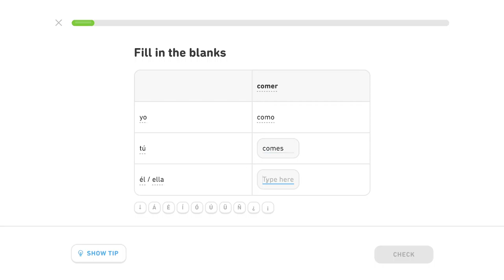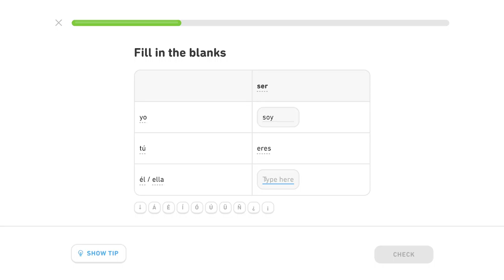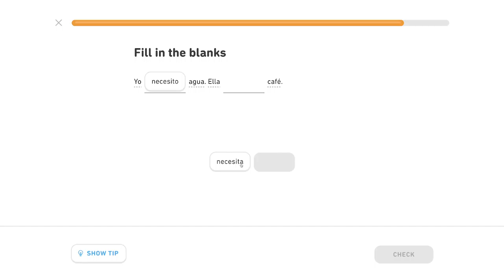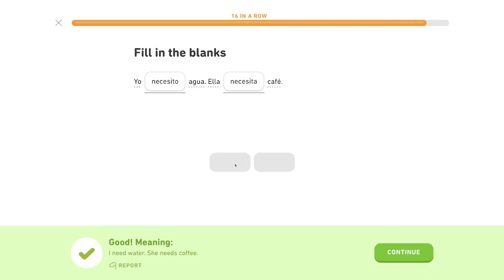🇪🇸 Prítomný čas 1 - Level 1/2, lekcia 0/4 - Španielsky s Yetim